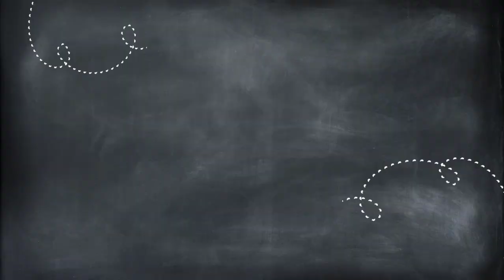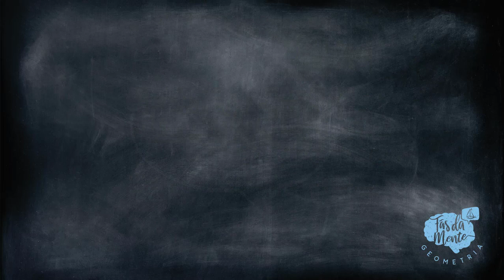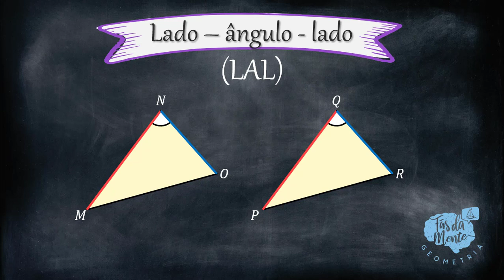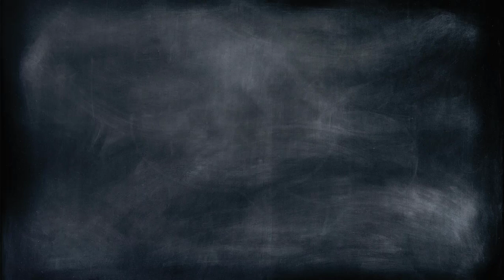CONGRUÊNCIA DE TRIÂNGULOS - Ensino Fundamental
Nesse vídeo eu te ensino como reconhecer dois triângulos congruentes e quais os casos de congruência.